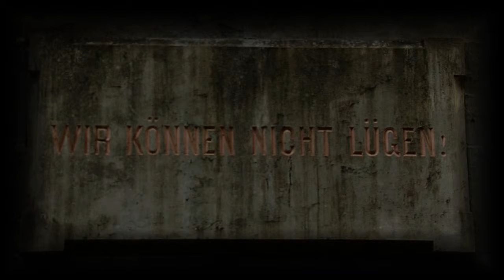Witches 700 Years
"Bad Time" The Medieval 700 Years Vianden